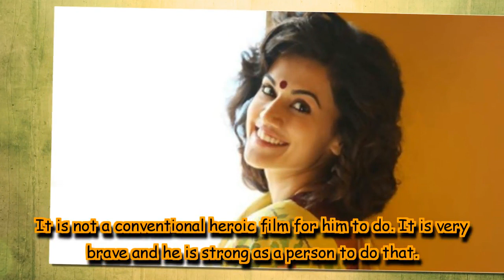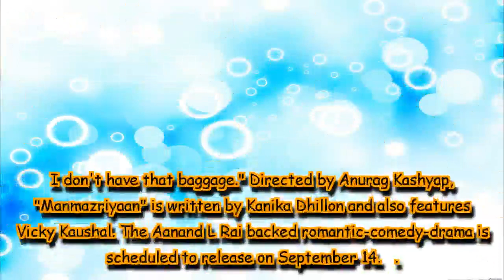Abhishek Bachchan brave to pause, reflect and return to movies: Taapsee Pannu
Directed by Anurag Kashyap, "Manmazriyaan" is written by Kanika Dhillon and also features Vicky Kaushal.